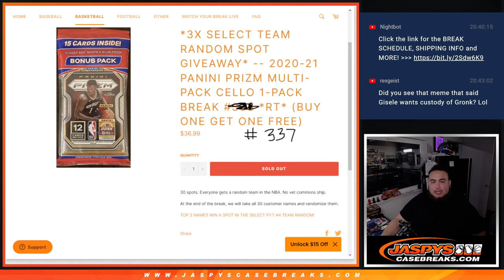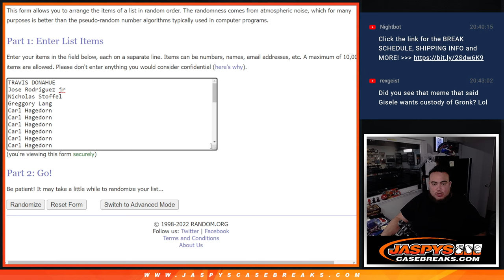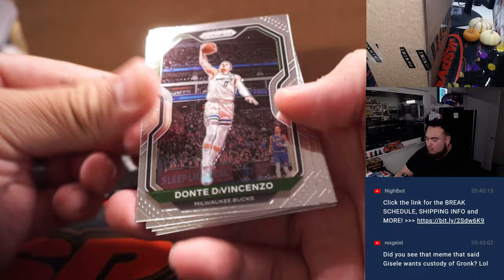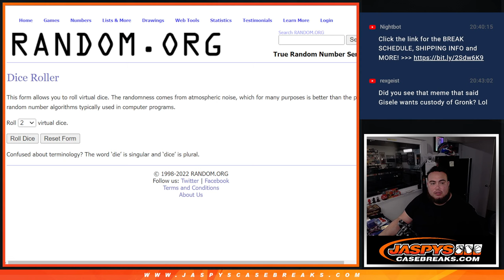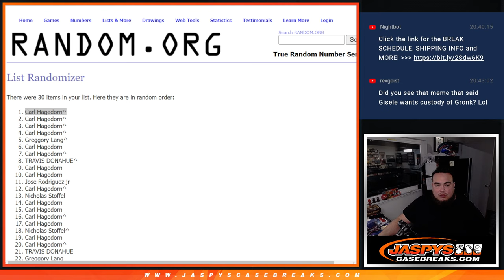Sat. 10/29/22 - *3x SELECT TR SPOT GIVEAWAY* -- 20-21 Panini Prizm Multi-Pack Cello 1-Pack #337 *RT*